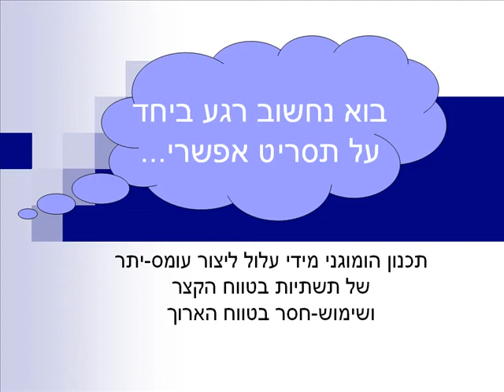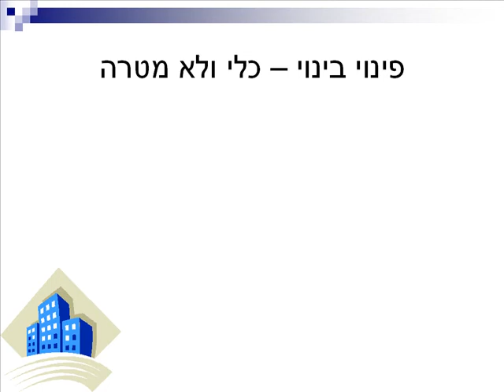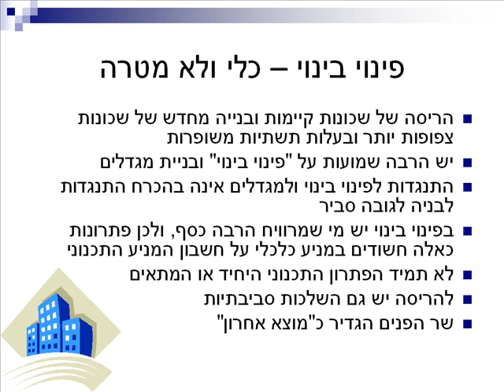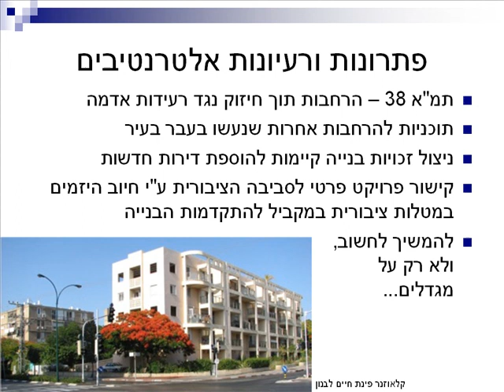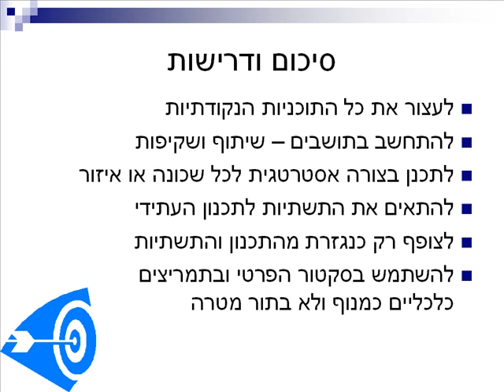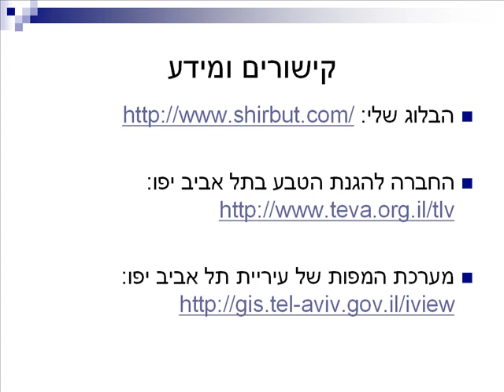דיור והתחדשות עירונית, חלק 2/2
מצגת מתוך כנס שכונות עבר הירקון של החברה להגנת הטבע בתל אביב-יפו והפורום הירוק.